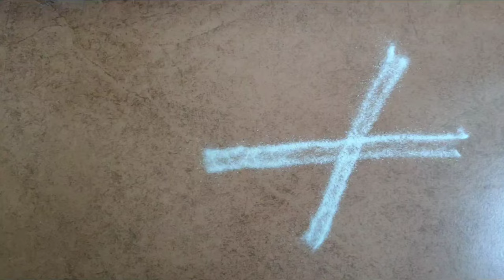friday full routine vlog || morning8pmtoEvening4pmroutinevlog